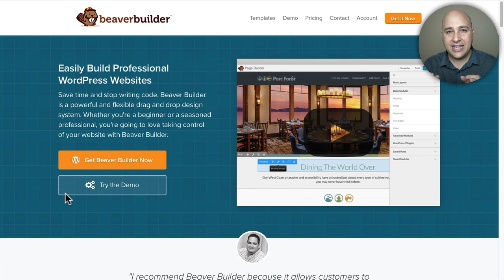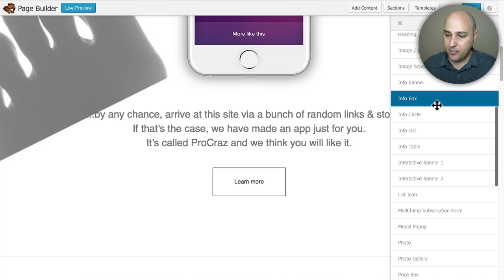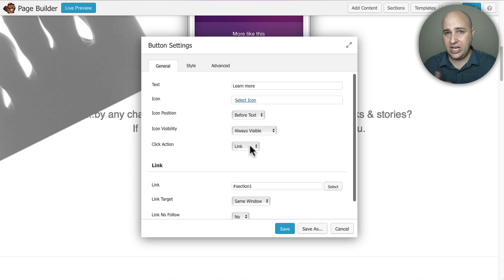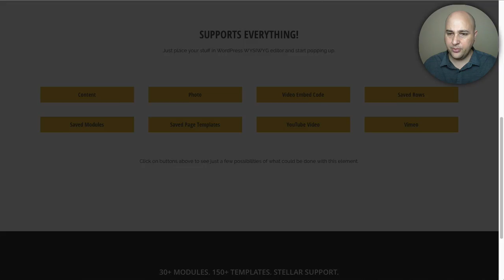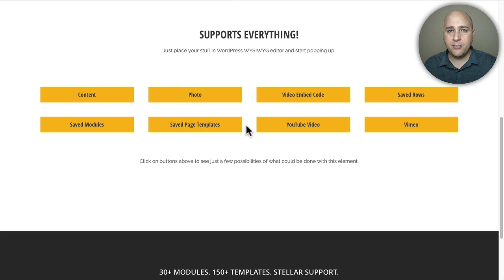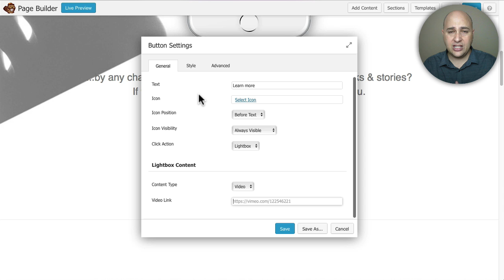How To Add A Popup Modal Lightbox With Beaver Builder WordPress Page Builder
How To Add Popup Modal Lightboxes With Beaver Builder WordPress Front End Page Builder

The words best page builder for WordPress now can also have powerful popup modal light boxes as well.